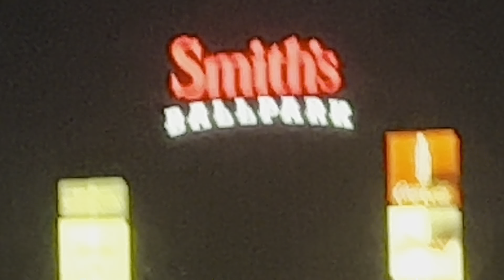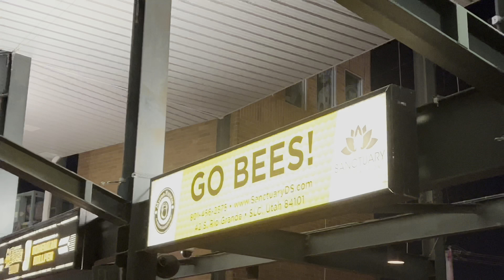BIG Fireworks & The SLC Bees Baseball Game. (Vlog 185)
What better way to spend the 4th of July than watching a baseball game and being an American? Yeehaw batman.

Chapters:
0:00 Intro
0:15 The Real Patriot
0:25 Banana Men Racing
0:45 The Show Before The Show
1:05 Fireworks!!!
2:45 Outro